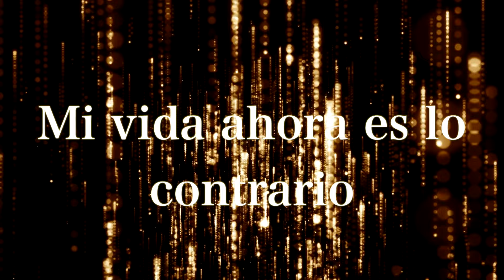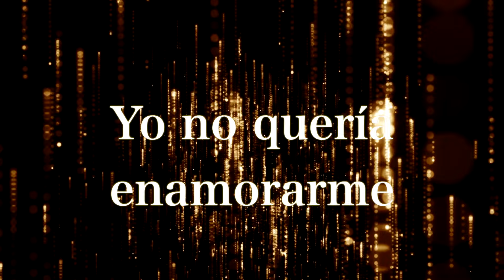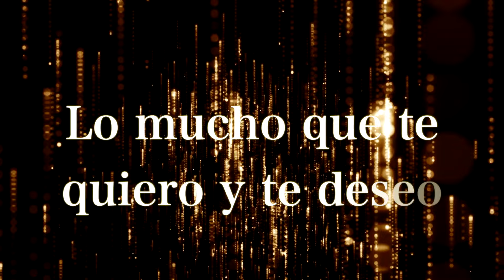La Reunión Norteña - No Quería Enamorarme (Lyric Video)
La Reunión Norteña presenta el lyric video de su gran éxito "No Quería Enamorarme" ¡Disfrútalo!

LA REUNIÓN NORTEÑA/NO QUERÍA ENAMORARME

Yo no quería enamorarme
Pero fue demasiado tarde
Se dio en un momento de debilidad
Y me supiste atrapar

Mi corazón te lo robaste
Y ni siquiera me preguntaste
Si estaba yo dispuesto a darlo todo
Cuando quería estar solo

Mi vida ahora es lo contrario
De lo que yo había deseado
Me pierdo ahora en el deseo
Hoy no te vayas te lo ruego

Quédate aquí esta noche
Déjame besar hasta tu nombre
Quiero navegar todo tu cuerpo
Conocerte por fuera y por dentro

Déjame gritarlo al viento
Lo mucho que te quiero y te deseo
Despertar contigo a mi lado
Pero ya es demasiado tarde